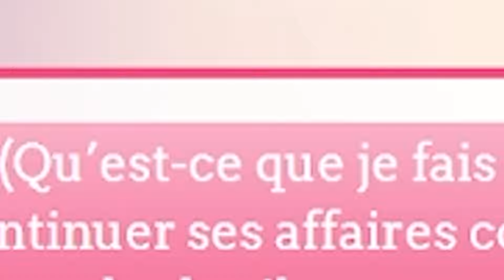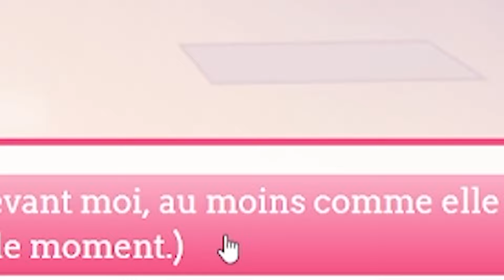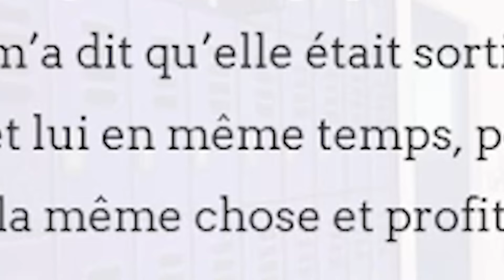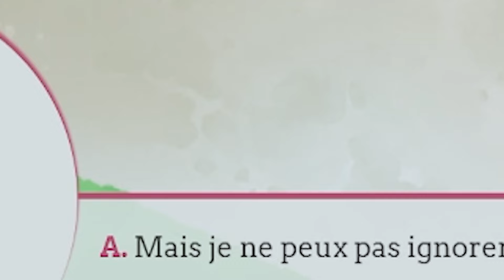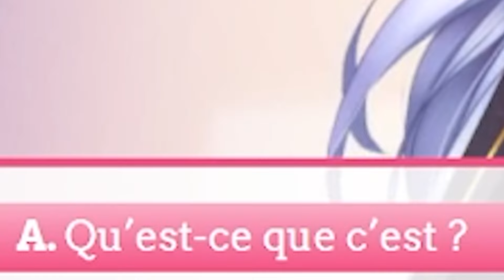Entre slutshaming et harcèlement, on peut pas faire pire ... # EP05 Best Of Amour Sucré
Bon ben, grâce à Gambaju et Lau, j'ai ENFIN pu joué à ce classique qu'est Amour Sucré !

J'avais déjà regardé des Let's Play par le passer mais avait oublié quasiment toutes les intrigues.

Dans ce Best-Of, notre sucrette décide de prendre son courage à deux mains et d'affronter la machiavélique DEBRAH ! Seulement, son manque de QI va lui porter préjudice ... Entre slutshaming et harcèlement, je crois que l'on ne peut pas faire pire ...

🏡 Galerie ID : simish_yt

🌟Musique🌟

Untold Secrets · Myuu
Untold Secrets
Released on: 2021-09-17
Composer: Nicolas Gasparini